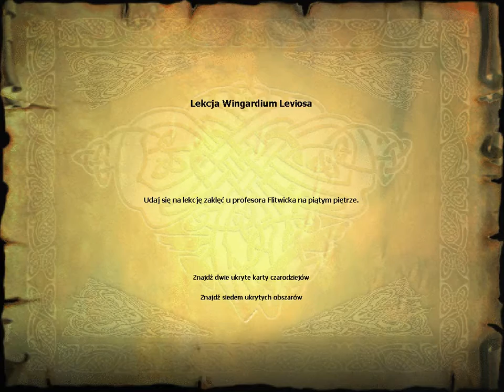Zagrajmy w Harry Potter i Kamień Filozoficzny #3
Dzisiaj nauczymy się zaklęcia Wingardium Leviosa oraz przejdziemy jego wyzwanie i stoczymy walkę z Irytkiem.